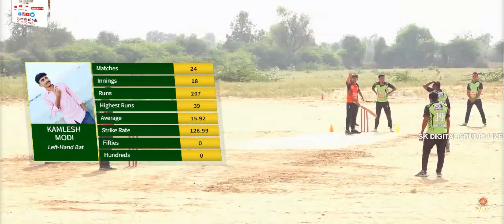5 ball 5 wicket ||W W W W W || GPL-4 #2022 5 गेंद पर 5 विकेट || सांचोर लाइव टूर्नामेंट || लगातार 5W